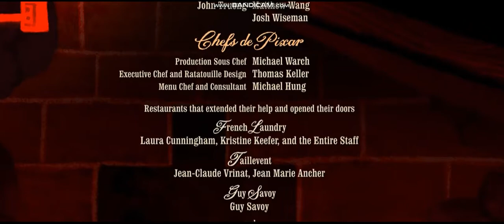Ratatui - Homenagem a Dan Lee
Dedicatória a um dos designer de personagens do filme da Pixar de 2007 .